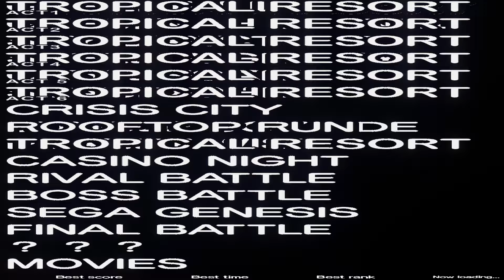Tropical Resort Act 1 in 1080HD 60FPS in Sonic Generations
Hope this video did well.